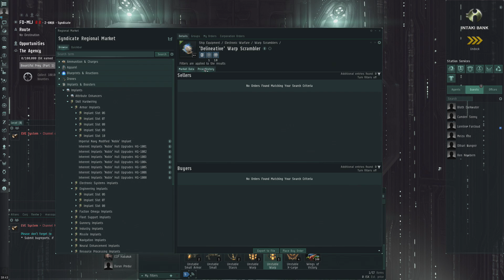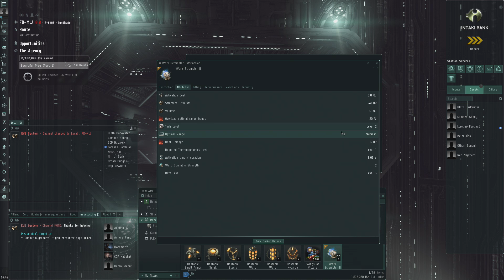EVE Online - sisi - Mutaplasmids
With Mutaplasmids coming to EVE with Into the Abyss,